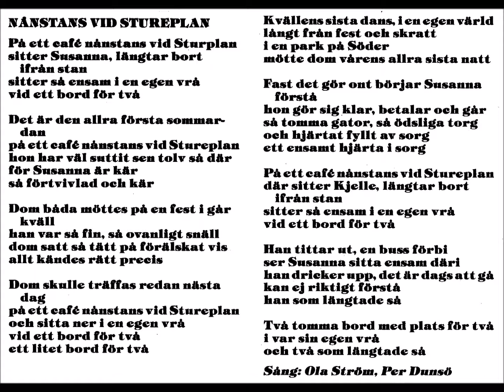Toffelhjältarna Går Igen - Någonstans vid Stureplan (Ola & Per)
Country: Sweden
Label: Mercury
Year: 1986